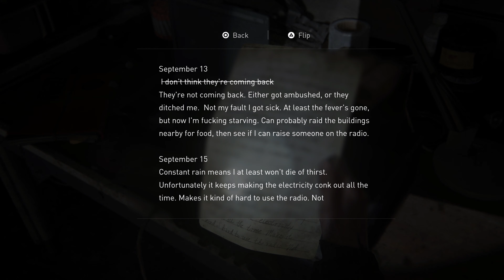Jurassic Joel 2! | The Last Of Us 2 - No Commentary - Walkthrough - Part 6 | 4k 60fps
This part will take us back when Ellie was a little younger and Joel takes her to see some dinosaurs along with a few extra themes that will remind you why Ellie and Joel are the best duo around.

Now equipped with an Elgato 4k60 Pro, MrFonHD has committed to give our subscribers the best video quality possible.